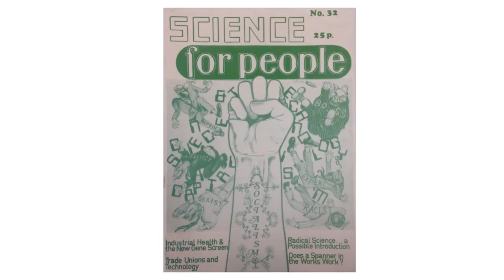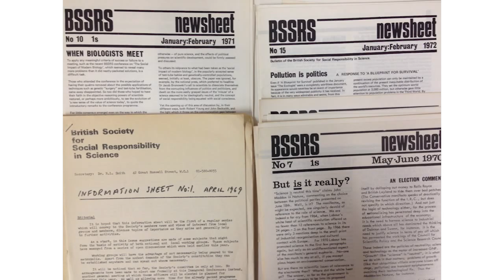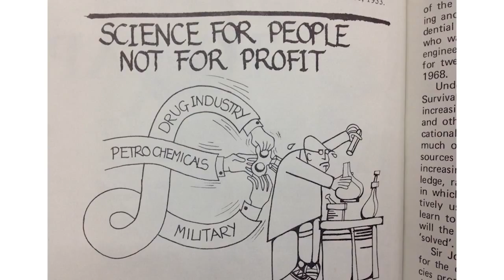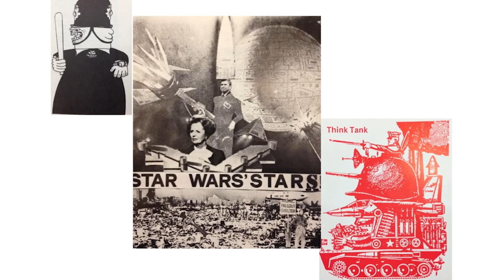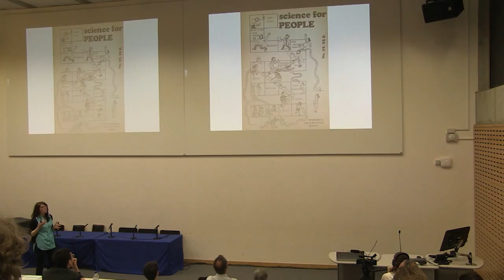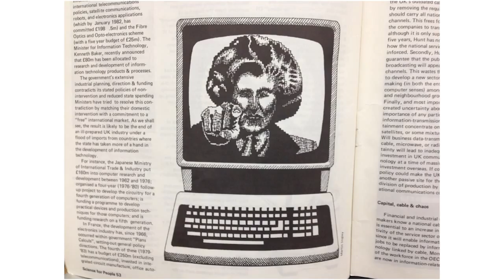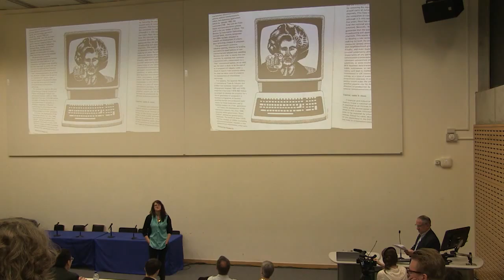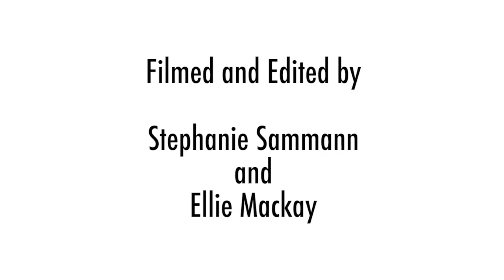Alice Bell: Science for the People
Talk by Alice Bell at the CDT Festival of Science 2015 at Imperial College London

Filmed and edited by Ellie Mackay and Stephanie Sammann 2015.